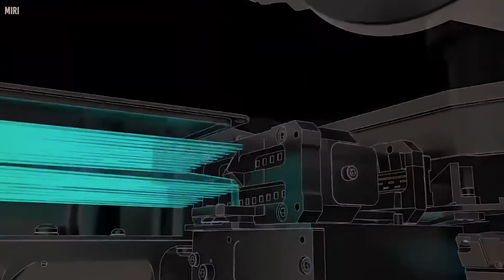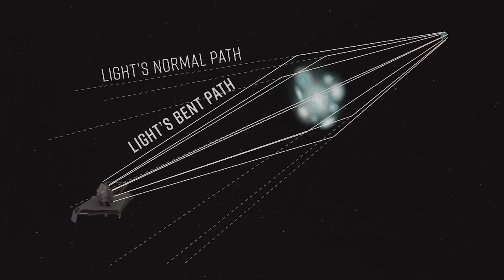James Webb Telescope Shocks the World with TERRIFYING New Cosmic Images!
Welcome to our awe-inspiring journey through the universe with the James Webb Telescope! Get ready to be mesmerized and astonished by the new and terrifying cosmic images that this extraordinary telescope has just unveiled. The James Webb Telescope was launched into space with great anticipation from the scientific community and astronomy enthusiasts, but no one could have imagined how breathtaking its discoveries would be.

These extraordinary images, captured by the James Webb Telescope, have left the scientific community in awe and are poised to reshape our understanding of the universe as we know it. The telescope has revealed unimaginable details of the most remote and mysterious regions of space, prompting us to contemplate our place in the universe and the unanswered questions that lurk in the cosmic darkness.

On this captivating journey, we will explore the most terrifying cosmic images ever captured, uncover the secrets hidden in the depths of the universe, and confront the questions that haunt us: are we truly alone in the universe? What mysteries do these images hold? The future of humanity could be written among the stars.

Join us as we take a glimpse into the abyss of the unknown, examining these frighteningly fascinating space shots and attempting to unveil the secrets concealed in cosmic darkness. The James Webb Telescope has truly shocked the scientific world and will continue to do so as it explores the depths of the universe. Get ready to be fascinated and share these incredible discoveries with the world.